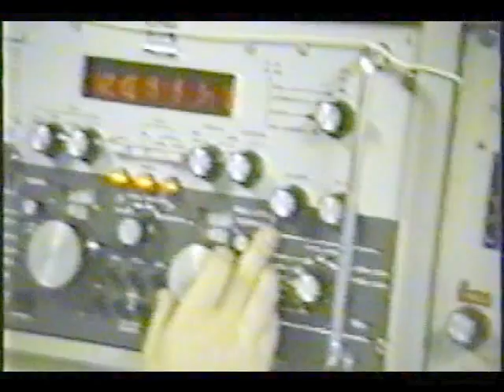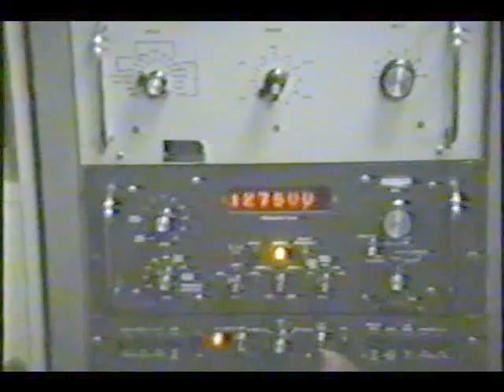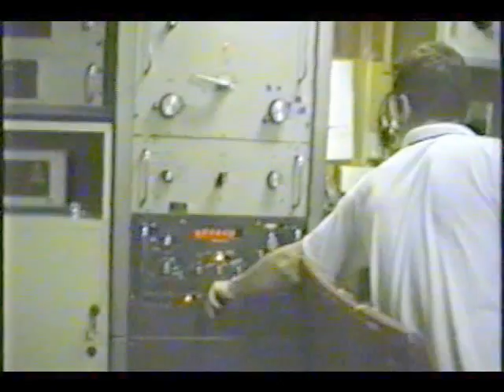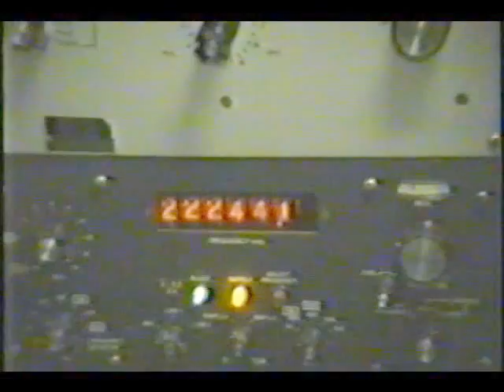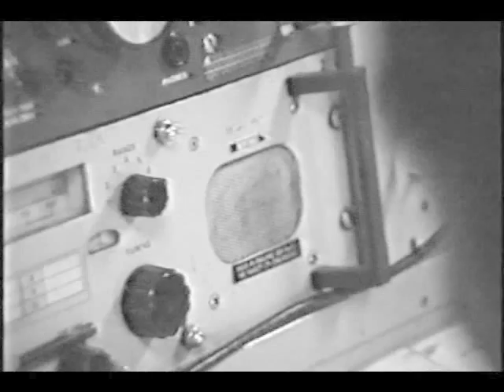QSO LSA/LRUP 09/03/93